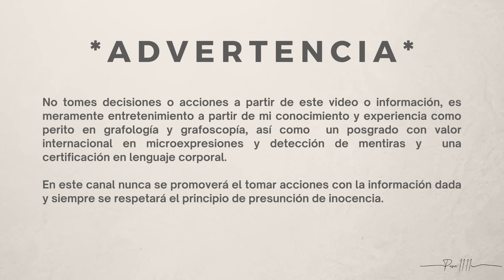Análisis Dan Schneider ROMPE EL SILENCIO ¿Disculpas sinceras? ¿Su cuerpo lo delata?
Analicemos el lenguaje corporal de Dan Schneider tras la docuserie Quiet on set donde los actores rompieron el silencio y hablaros de los abusos y agresiones que vivieron en el set, exponiendo a Dan.

Lenguaje corporal I microexpresiones I lenguaje no verbal IDan Schneider I Nickelodeon I Drake Bell I Nick I Dan I Spears I Quiet on set

Toma el taller de lenguaje no verbal básico 100% online a tu tiempo

Escucha mi podcast exclusivo en Podimo "Tu mejor versión" (45 días gratis con este link)

ADVERTENCIA Recuerda que lo visto en este video son datos desde mi experiencia y conocimiento por mis estudios (Posgrado con valor internacional en microexpresiones y detección de mentiras, así como una certificación en lenguaje corporal) por lo que es importante que no tomes acciones con este ni ninguno de mis videos, por lo mismo es un video sin conclusiones ni veredicto, es simplemente una interpretación desde mi conocimiento, además deberás considerar siempre que un sólo gesto o movimiento no puede probar totalmente algo, por lo que no se puede tomar como prueba irrefutable, es indispensable tomar en cuenta y analizar todo el contexto, así como otros clusters y movimientos, poner atención en la coherencia entre sus palabras, expresiones faciales y sus movimientos corporales.

No tomes decisiones o acciones a partir de este video o información, es meramente entretenimiento y a partir de mi conocimiento y experiencia como creadora del canal Pam 11: 11 (Pamela Cervantes), por lo que no asumo responsabilidad alguna respecto a las decisiones tomadas por terceros. Los resultados finales pueden variar dependiendo a cada persona y en cada contexto, por lo que cada análisis es diferente . En este canal nunca se promoverá el tomar acciones con la información dada y siempre se respetará el principio de presunción de inocencia.

Las imágenes o videos de terceros aquí mostrados, pueden tener derechos de autor de terceros, por lo que se les otorga completamente el crédito al dueño o creador del contenido. Únicamente son usados con fines de demostración. *Derechos de autor: Según la Sección 107 de la Ley de derechos de autor de 1976, se permite el "uso justo" para fines tales como críticas, comentarios, informes de noticias, enseñanza, becas e investigación. El uso justo es un uso permitido por la ley de derechos de autor.

*Derechos de autor: Según la Sección 107 de la Ley de derechos de autor de 1976, se permite el "uso justo" para fines tales como críticas, comentarios, informes de noticias, enseñanza, becas e investigación. El uso justo es un uso permitido por la ley de derechos de autor. Sin intenciones de infringir los derechos de autor.